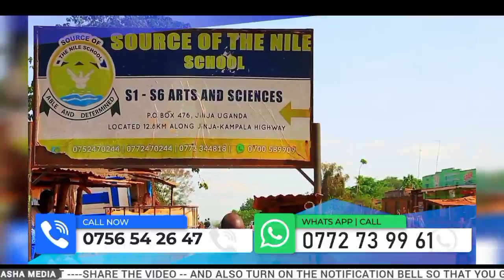Naye obutwa tabuwona bobi wine😭/asangidwa munsiko nga afudde/owa Nup kitalo maziiga merere 😭😭